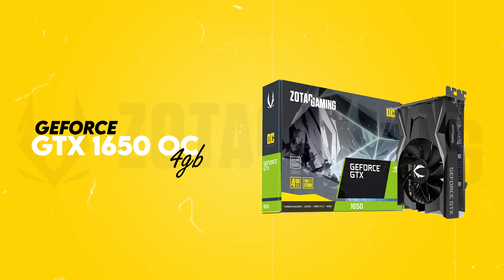My New Gaming Pc | Review and GTA 5 gameplay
Finally! My new gaming pc  is here. This gaming pc is capable of providing the best gaming experience on very high resolutions